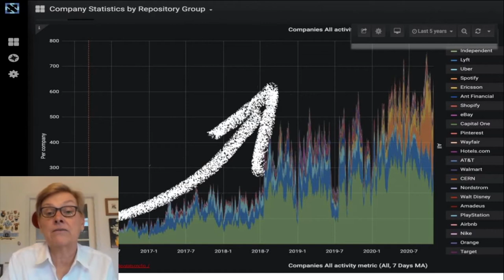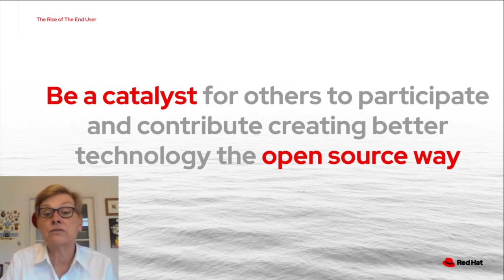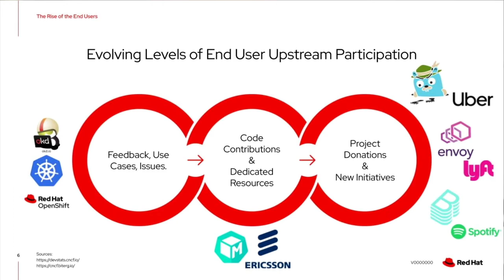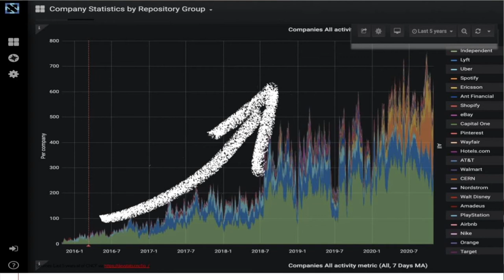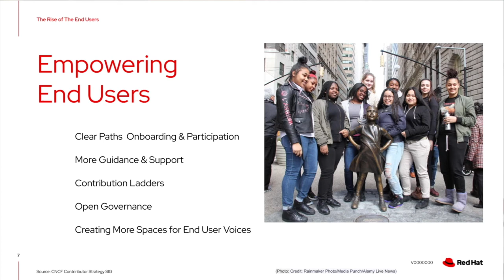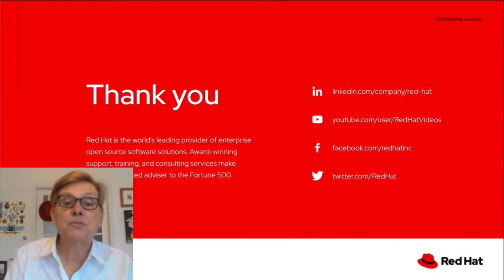Sponsored Keynote: The Rise of the End Users - Diane Mueller, Community Development, Red Hat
Today, end users are not just “using” open source software, they are active and valuable participants in the communities and are helping to drive innovation into the upstream projects, driving projects out into the open from behind the firewall for the benefit of all.  End user participation is key to the success and health of the entire ecosystem. After all, who understands better the challenges of cloud native adoption and migration than the users themselves? Helping more companies to navigate the cloud native ecosystem and participate in open source is essential to all our success. Come hear how they are making an impact in open source and learn what we can all do to ensure their success.